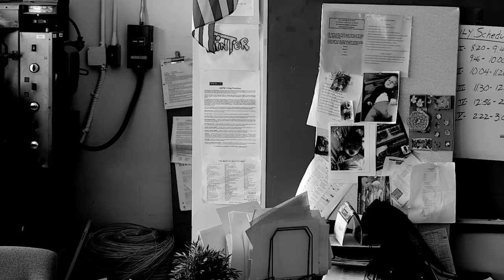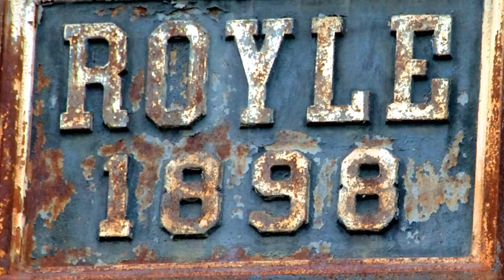All That Lies Between Us / Maria Mazziotti Gillan Movie trailer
A film by Kevin Carey and Mark HIllringhouse